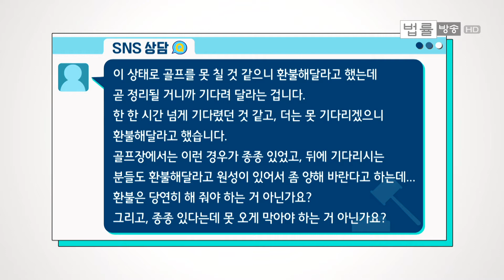"골프장에 소떼가 난입했습니다. 이용료 환불 가능한가요?"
# 골프를 치고 있는데 갑자기 멀리서 소음이 들리는 겁니다. 보니까 골프장에 소떼가 난입한 겁니다. 그것도 한두 마리가 아니라 열 마리 넘는 수였던 것 같습니다. 한두 명의 사람이 제압하기에는 어려울 정도로 덩치 큰 소들이 골프장을 활보하기 시작했습니다.

덕분에 골프장 잔디는 훼손이 됐고 주변 곳곳에 소의 오물이 있었습니다. 당연히 골프를 치는 시간도 지연됐습니다. 이 상태로 골프를 못 칠 것 같으니 환불해달라고 했는데 곧 정리될 거니까 기다려 달라는 겁니다. 한 시간 넘게 기다렸고 더는 못 기다리겠으니 환불해달라고 했습니다.

골프장에서는 이런 경우가 종종 있었고 뒤에 기다리시는 분들도 환불해달라고 원성이 있어서 조금 양해해 달라고 하는데 환불은 당연히 해줘야 하는 거 아닌가요. 그리고 종종 있다는데 못 오게 막아야 하는 거 아닌가요?